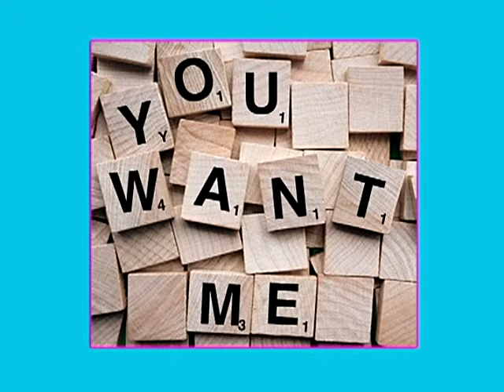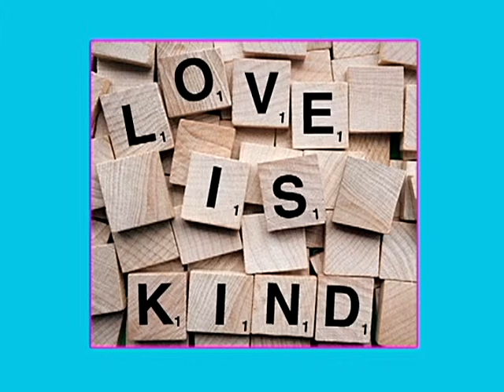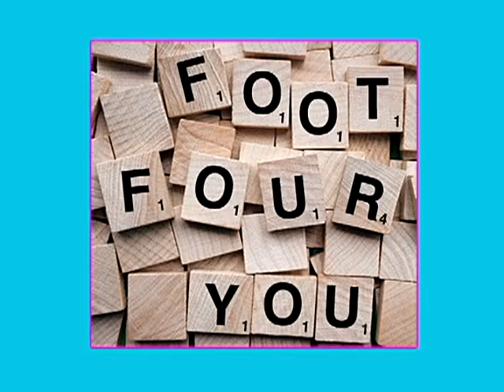LOVES A LIE DEMO VERSION - Brianna Helbling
Lyric Video for DEMO Version of Love Is A Lie by Brianna Helbilng